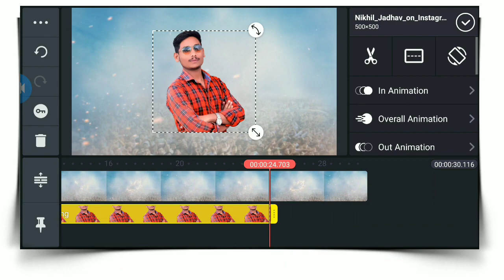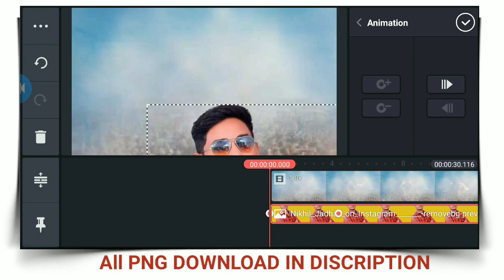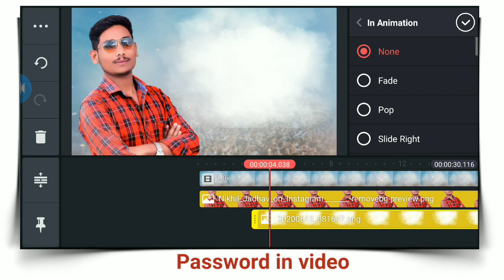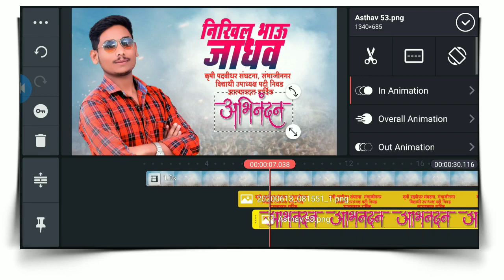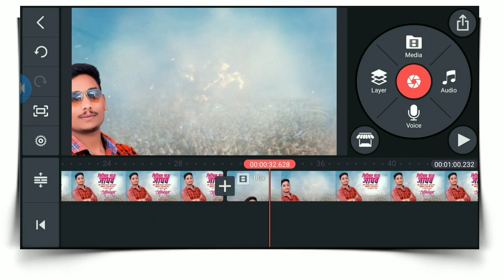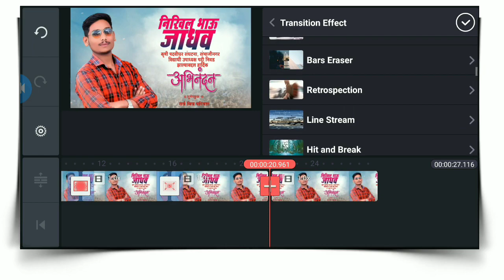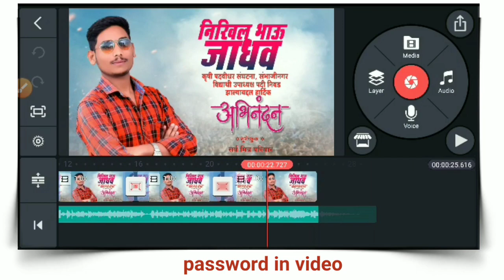Abhinandan video editing, अभिनंदन, abhinndan banner editing, birthday video editing, RG graphics,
Abhinandan video editing kinemaster, Abhinandan banner editing material, Abhinandan banner editing, Abhinandan banner video editing, kinemaster video editing, birthday video editing, birthday video editing kinemaster, abhar video editing kinemaster,

असे व्हिडीओ पाहण्यासाठी आमच्या चॅनला
Like करा...
comments करा.

       (Social media)

Thanks.